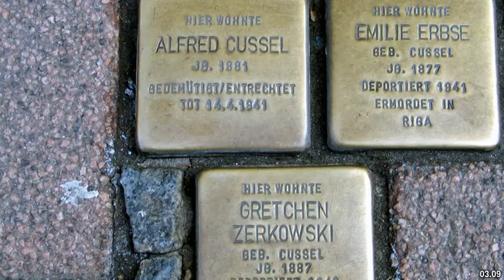Best places to visit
Best places to visit - Celle (Germany) Best places to visit - Slideshows from all over the world - City trips, nature pictures, etc.